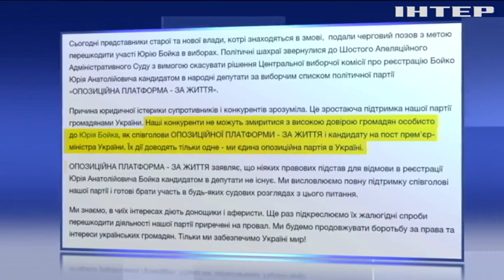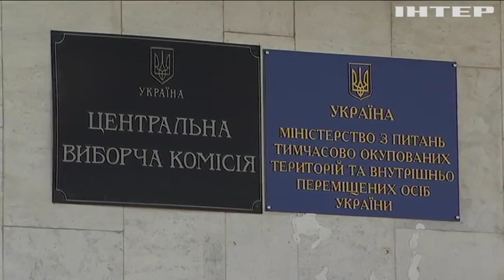Влада продовжує судову війну проти Юрія Бойка